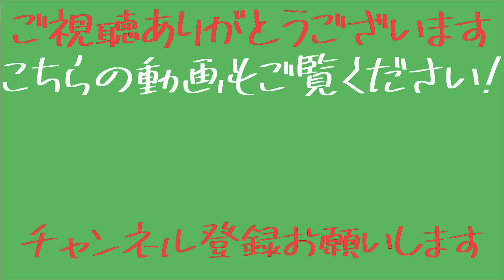割れを作ろうとするとつまる、およいで打ってしまう。目から鱗の割れの作り方教えます!!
大久保BC(バッティングセンターチャンネル)
動画レッスンを6月19日より開始！！
動画レッスンの詳細動画を6月19日に配信しています！

元横浜DeNAベイスターズ 大原